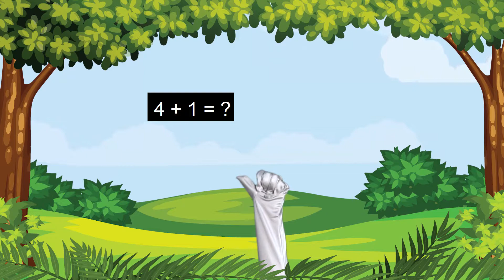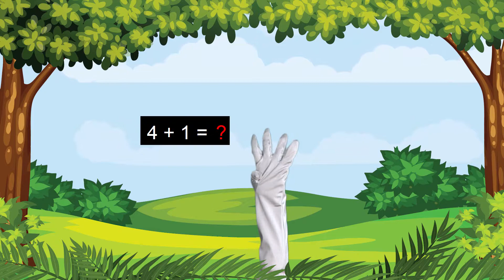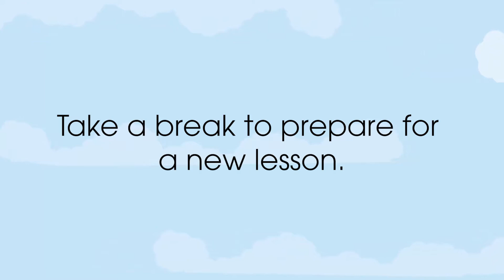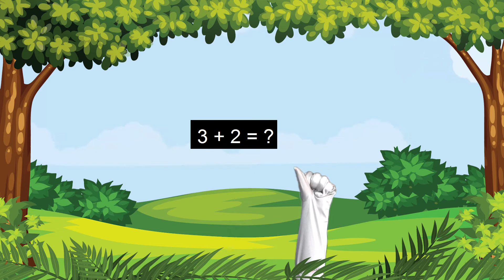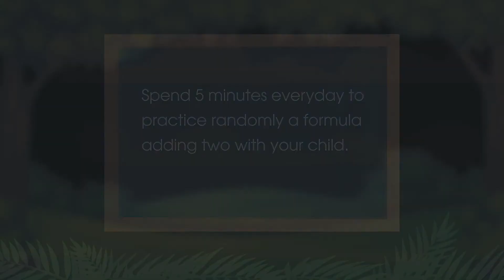[Part 2] Fast calculations on hands for children from 3 to 10 years old - part 2